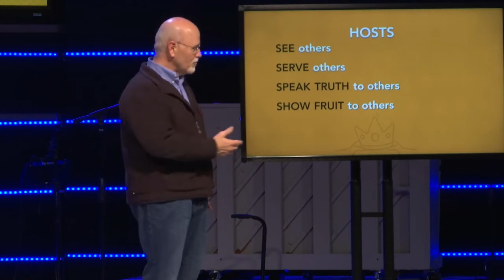Guest or Host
When you come to church, go to work, even when you're at home... are you living like a GUEST, living to be served? Or will you live like Jesus did, to serve as a HOST?